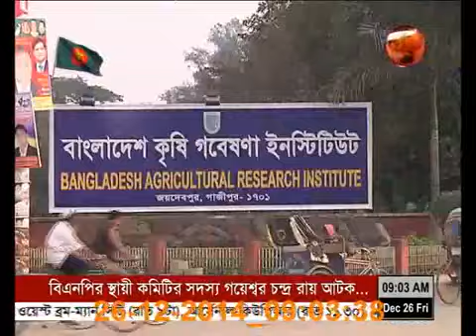▶বাংলাদেশের কৃষি বিজ্ঞানী ফারুক বিন হোসেনের ''পানি থেকে তেল অপসারণের যন্ত্র'' আবিস্কার!